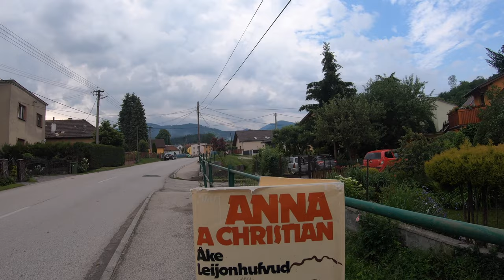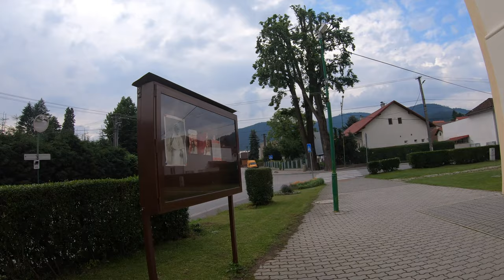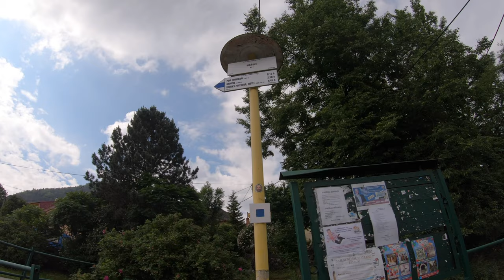🌳 PešiZoŽiliny CLIX - K Hoblíku